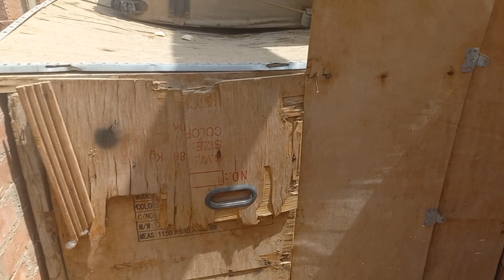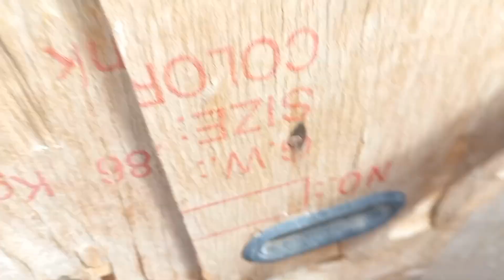ولسوف يعطيك ربك فترضي🤗روتين_عند_الفراخ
تربية البط
تربية الأرانب
تربية الرومي
تربية الوز